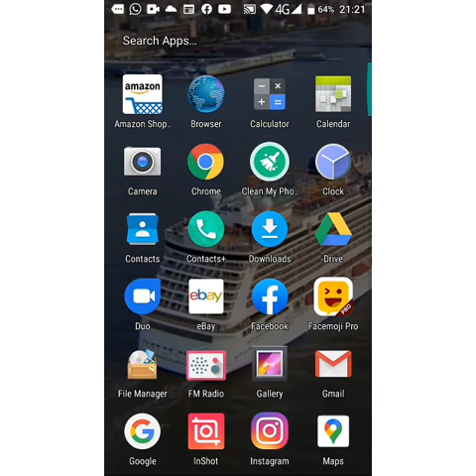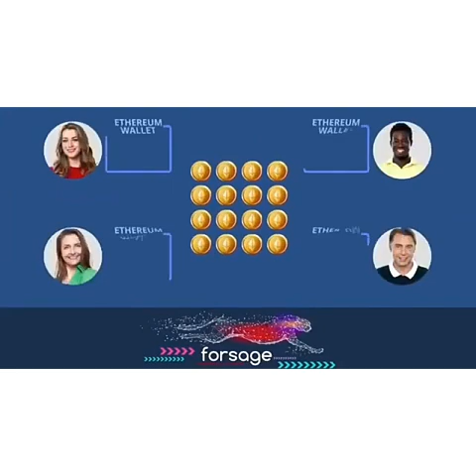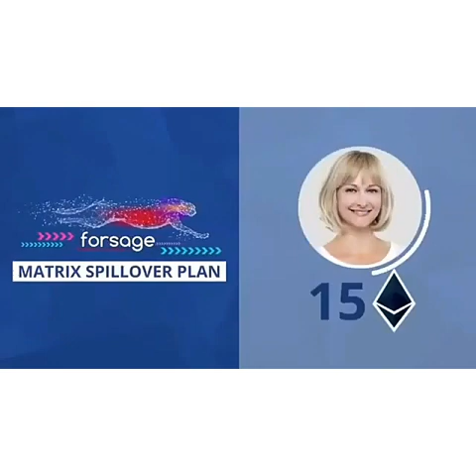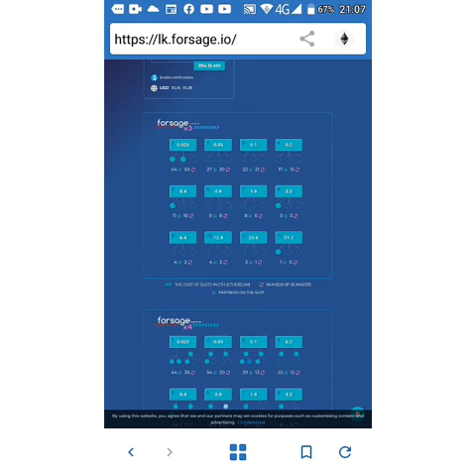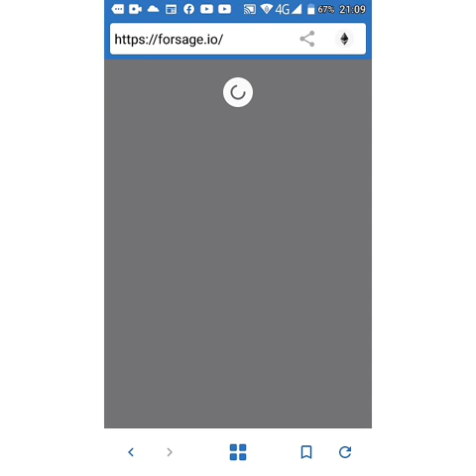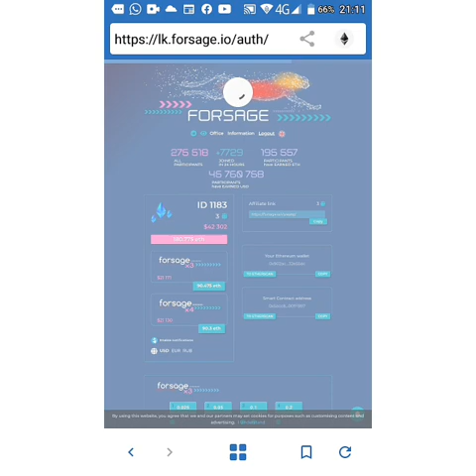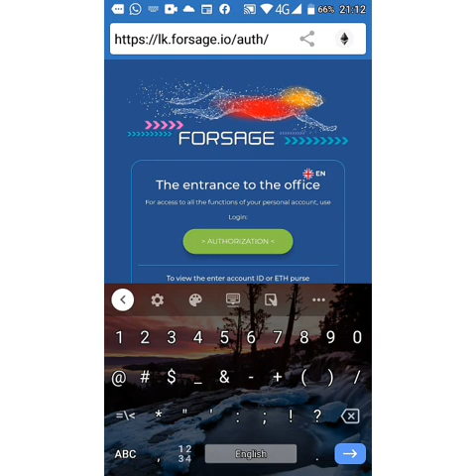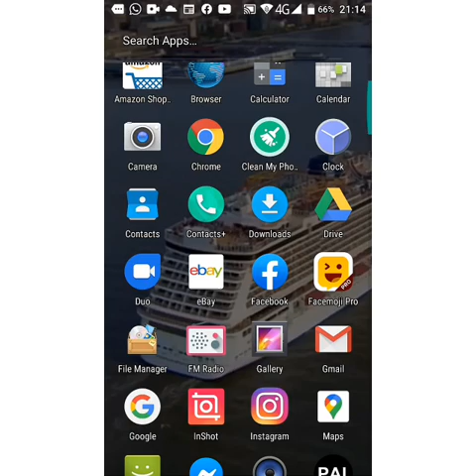Kisa Forsage ye? kijanw fè lajan sou li? Poukisa yo peyew?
Konbyen moun ki fè lajan sou li deja?. Men link mwen an depiw enskri avèl otomatikman wap komanse fè kòb.